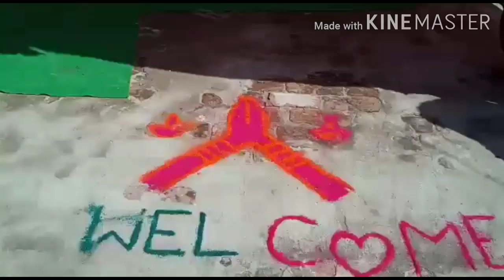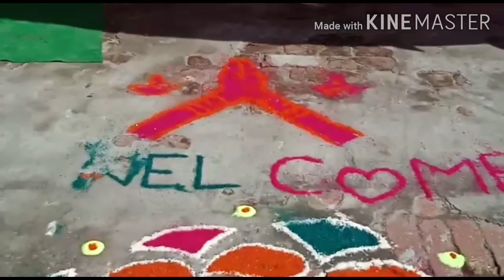(बासिमुद्दा जिला होशियारपुर) श्री श्री 108 संत बाबा बाल विशाल नाथ जी महाराज